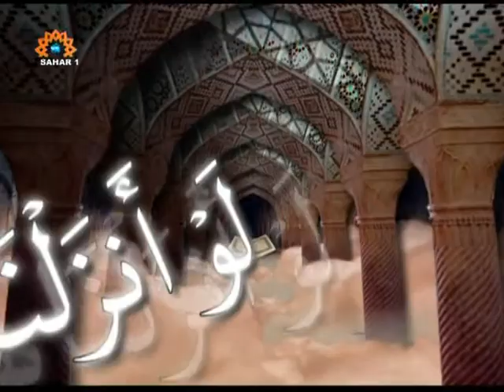Nur təfsiri (Ustad Mərifət)